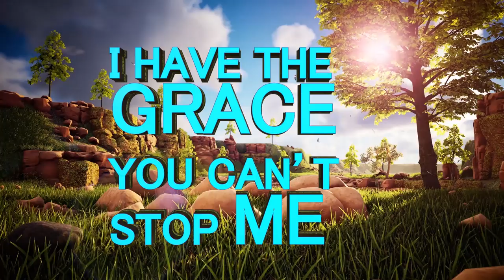DON'T JUDGE ONE ANOTHER ll Apostle J.B & Prophetess T.E Makananisa